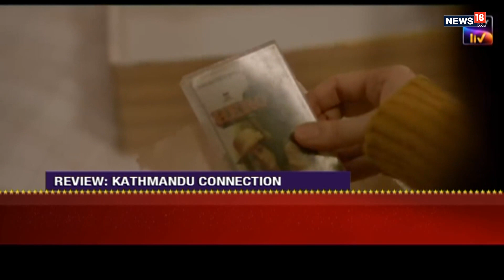Kathmandu Connection Review by Atika Farooqui I Now Showing I Amit Sial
CNN-News18's AtikaFarooqui reviews the crime drama KathmanduConnection starring AmitSial AkshaPardasany and GopalDatt, and directed by Sachin Pathak. This review first aired on CNN-News18 on April 24, 2021